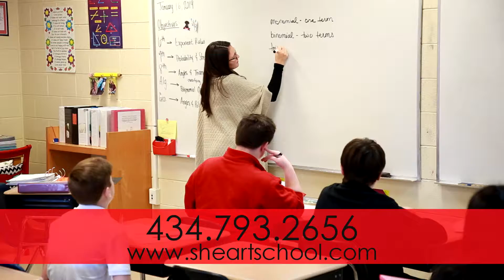Sacred Heart Catholic School - 30 Seconds